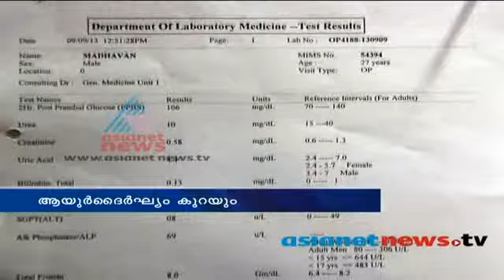Health risks of Alcohol: Kudiyalla Jeevitham :Asianet News campaign in Wayanad